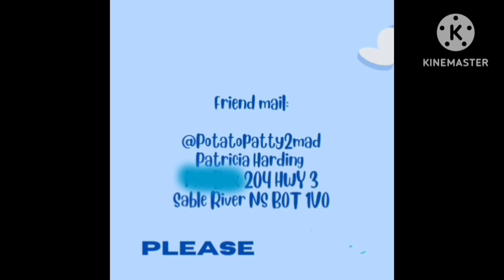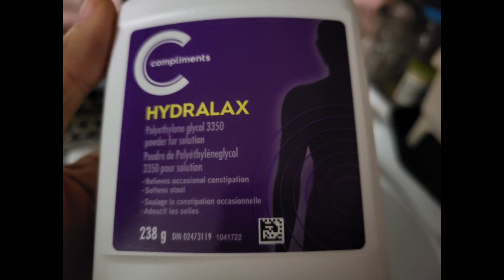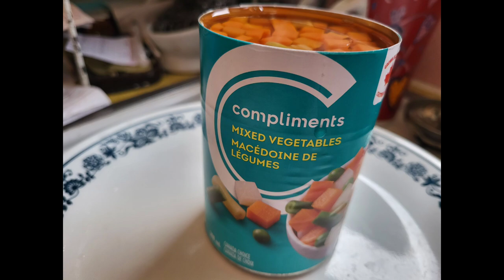Sept19/23 DITL VLOG WIA 3😻s ShelburneNS Mukbang taterwedges sobeys Naturewalk Can geese Can veg